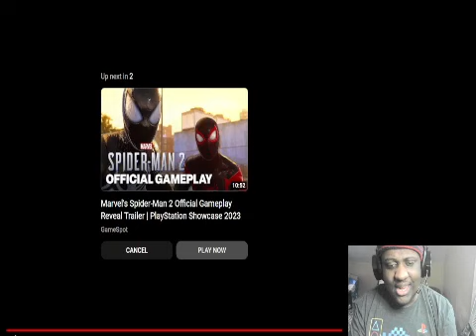Assassin's Creed Mirage Gameplay Trailer Playstation Showcase 2023 Reaction